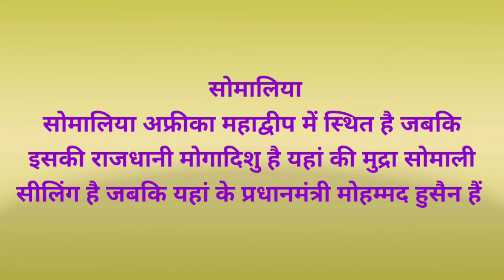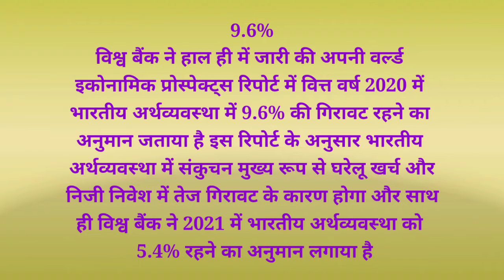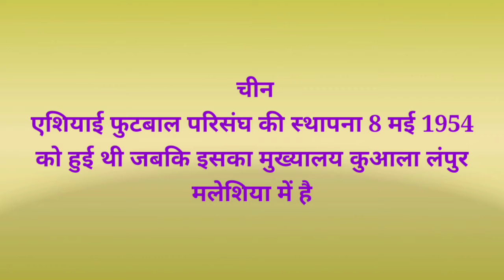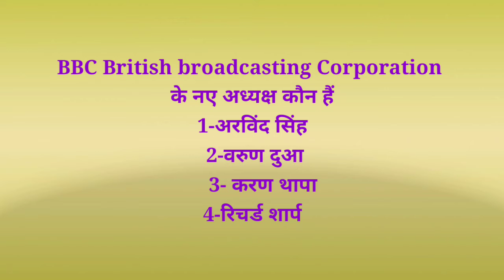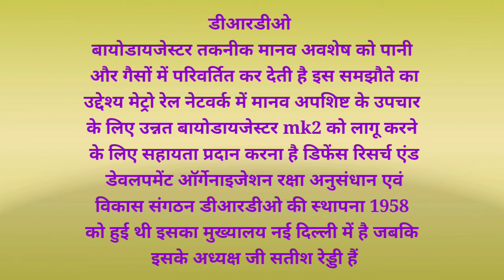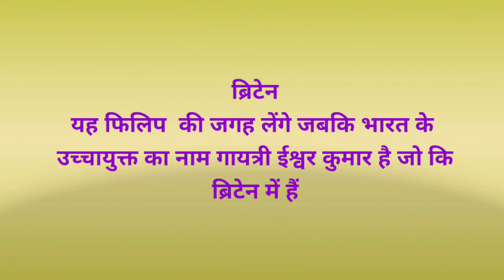Current affairs 8 January important current affairs /important current affairs for exams /daily news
we have discussed all important questions of the day that can be asked in exams these questions are related with government schemes initiatives facts from Science culture art and culture economics environment authors Sports please watch the video and subscribe channel